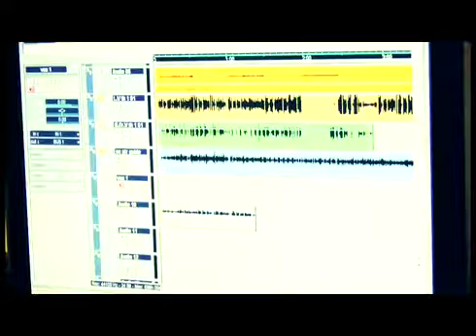Soja Rest of my Life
Soja